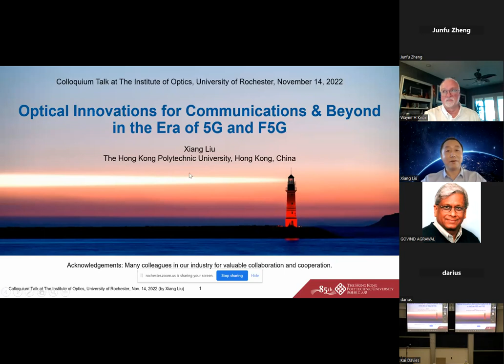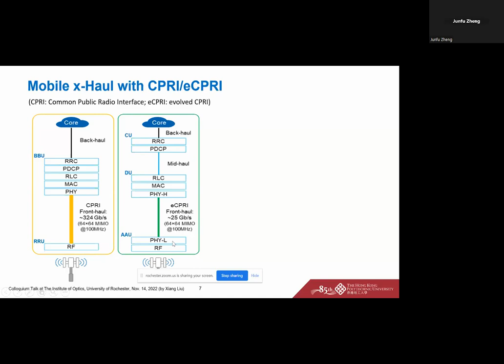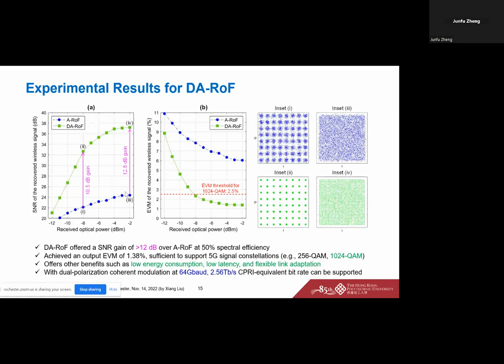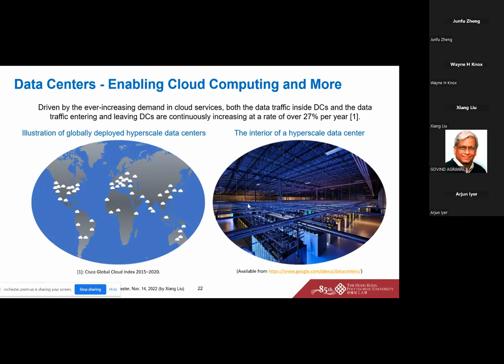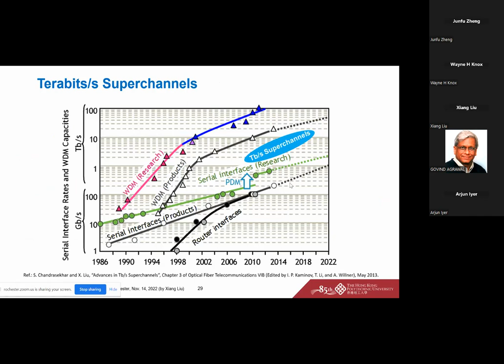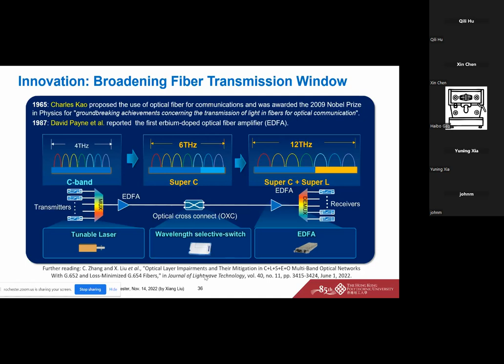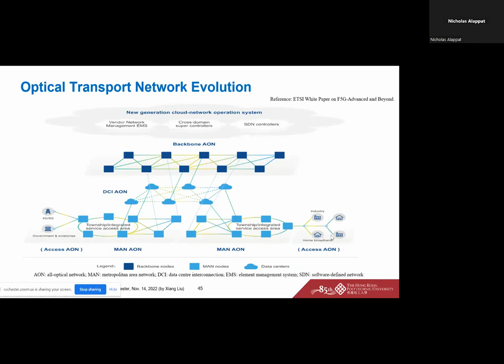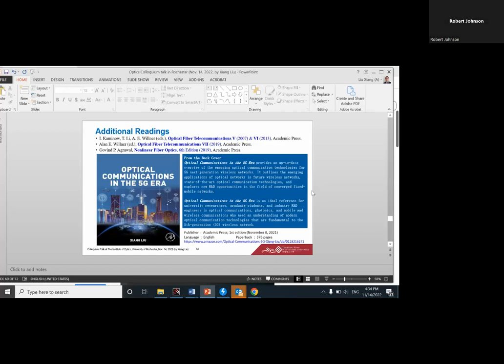Dr. Xiang Liu presents “Optical Innovations for Communications & Beyond in the Era of 5G and F5G”